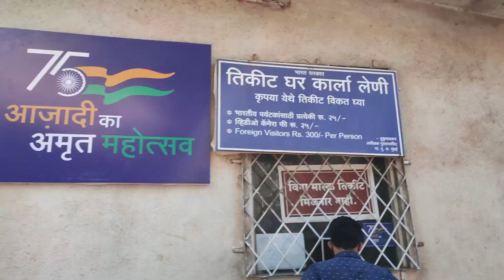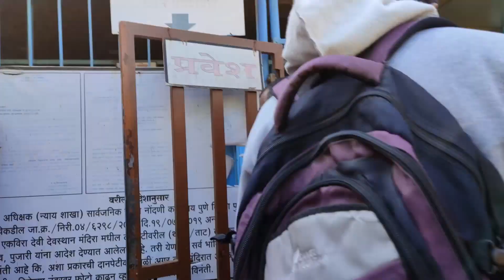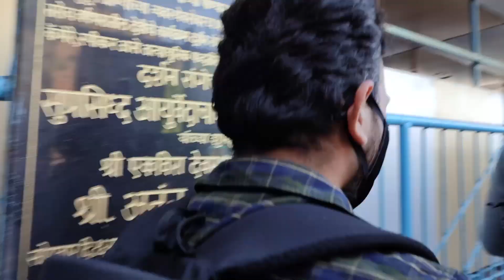Ekvira Devi Darshan Vlog | Karla Devi In 2022 | Part 4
Time Stamp:
0:00 Intro
0:08 clip
0:17 video